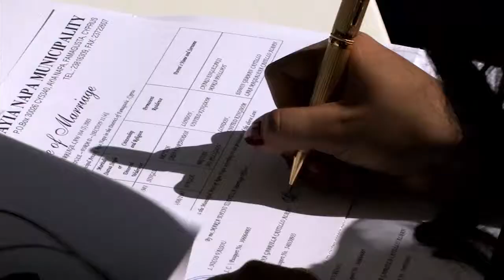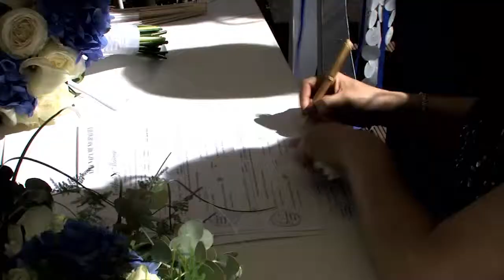Nissi Beach Resort. Gaby & Nick's Wedding.